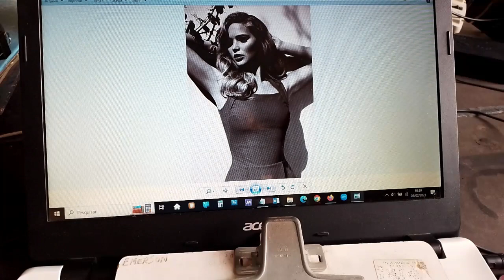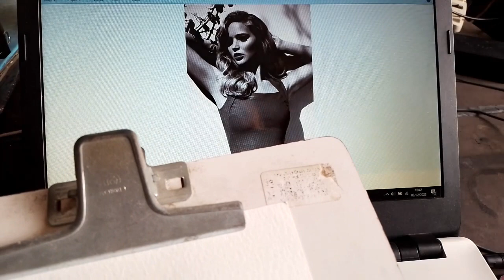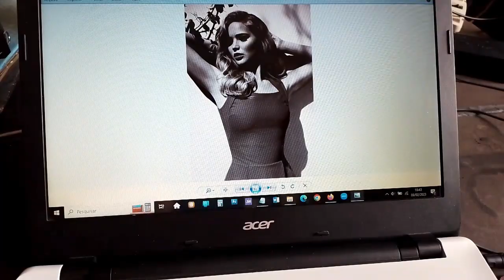Aguada de nanquim - Jennifer Lawrence - Inkwash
Nesse vídeo dou algumas dicas para fazer um rápido desenho em aguada de nanquim, utilizando uma foto da atriz Jennifer Lawrence. Espero que gostem.